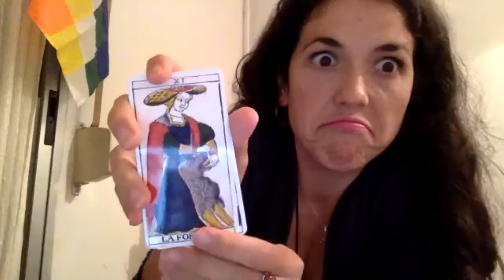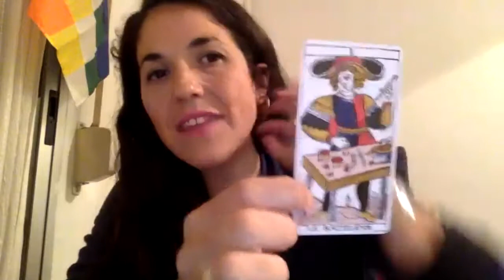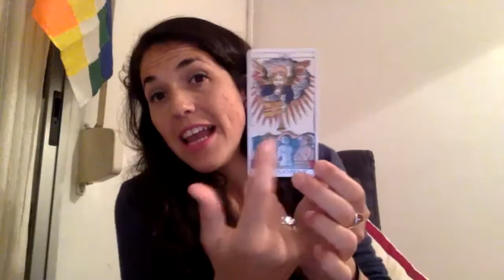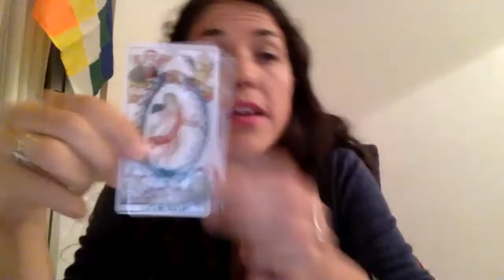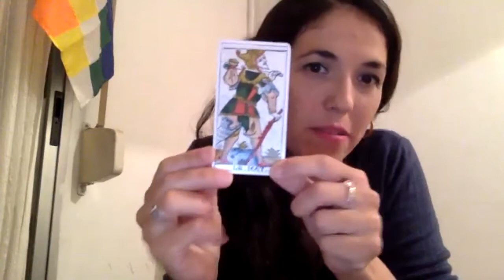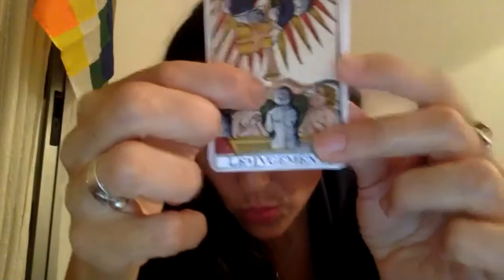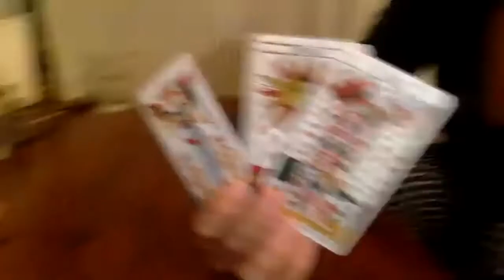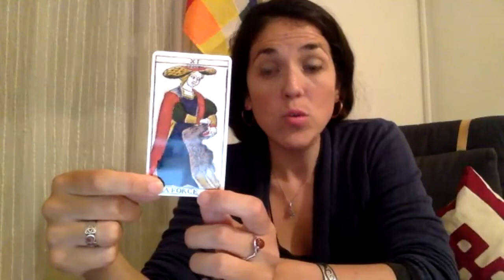* Una tertulia con Gisele Cornejo Maestra de Tarot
Soy Alcyone, mi propósito es generar un espacio de comunicación y aprendizaje junto a guias, mentores y maestros a nivel mundial que estan abiertos a compartir y enseñarnos sus herramientas de empoderamiento personal y profesional en temas de desarrollo personal y emocional.

🌟Sesiones Privadas y Coaching con Alcyone o con algún@ expositor@, maestr@ o mentor@
✅ Agenda tu sesión desde cualquier pais enviando un whatsapp o al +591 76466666

❤️FORMACIONES ONLINE:🌟  Accede a las clases, formaciones, talleres y consultas virtuales o presenciales con costo en:

✅ Tarot de Marsella o Rider con diferentes maestros
✅ Biotarot con Laura Rolòn
✅ Formación en Erotarot y sensualidad con Nuri
✅ Grupo Lunar de Estudio de Tarot Celta con Flor
✅ Formación en Teatro Tarot con Flor Moeremans
✅ Grupo de Estudio de Cábala con Marcela Schirilo
✅ Constelaciones familiares y Transgeneracional con diferentes profesionales
✅ Palitos Sistémicos y TPR con Frida Candia
✅ Formación en Mágia y  rituales con el Maestro Carlos Jaramillo
✅ Radiónica con Patricia Bolivar
✅ Botiquin Emocional con José Heresi
✅ Canalizaciones y Mediumnidad con Noelia Pace
✅ Técnicas de Comunicación Efectiva
✅ Sesiones Individuales de reseteo emocional
✅ Contrato emocional con uno mismo y con tu entorno
✅ Activación de empoderamiento interior, alineado de polaridades

     🎁🎁REGALO ADICIONAL🎁🎁
 😃✅ Acceso a nuestra comunidad privada a nivel mundial en Facebook: Envia tu solicitud a:

👩‍🏫👨‍🏫 Para registrarte y participar en las grabaciones de las clases desde zoom